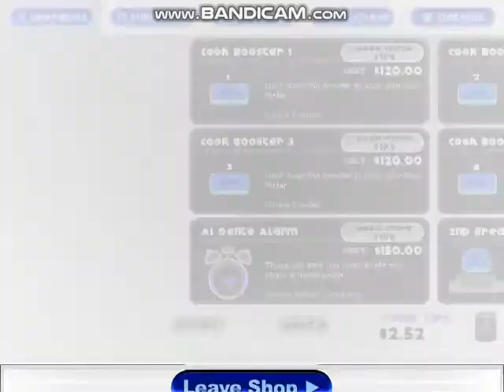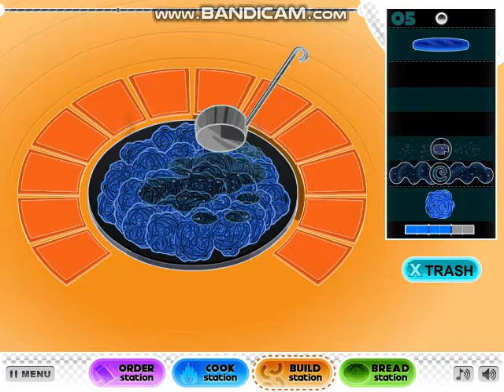Papa's Pastaria Day 5